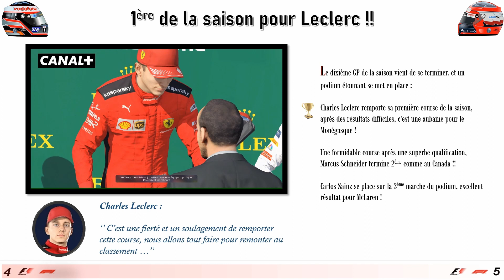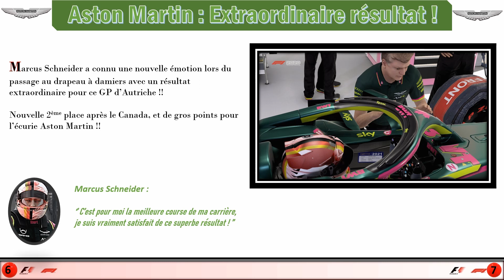F1 2020 carrière 55 # SAISON 3 # version PC (Mods) / Résumé Gp d'Autriche + Race Highlights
Cinquante septième Magazine F1 NOUVEAU FORMAT saison 2021

JEU : F1 2020 édition Deluxe Schumacher.

Mode carrière / Écurie choisie : Aston Martin
Difficulté actuelle : 87
Course : 50 %

Logiciels de montage utilisés :

Da Vinci Resolve : Montage Vidéo
Powerpoint : Edition Magazine
Gimp : Retouche photos

Retrouvez un format amélioré pour cette saison 2022 qui s'annonce !
J'espère que cela vous plaira concernant les nombreuses nouveautés !

N'hésitez pas à faire pause pour lire pour les formats magazines précédents et à venir =)
Il sera plus facile d'apprécier cette vidéo sur PC ou tablette en raison de la lecture des articles, mais la nouvelle mise en page permet une lecture sur plus petits écrans également.

Merci à mon ami Peter Roche pour son inspiration /
Thanks to my friend Peter Roche for his inspiration :

MODS UNIQUEMENT SUR PC !